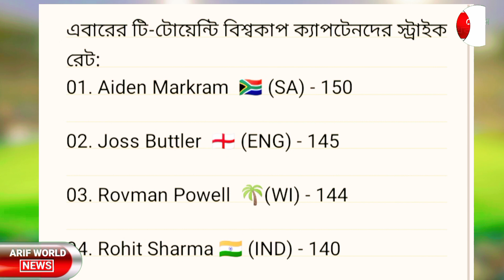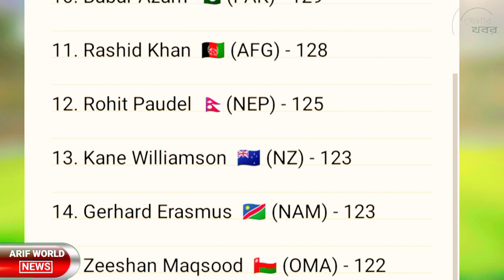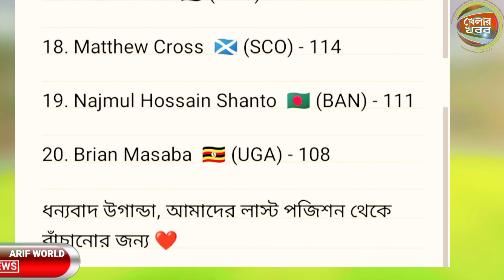কোন অধিনায়কের ব্যাটিং গড় কত | টি টোয়েন্টি বিশ্বকাপ ২৪ | সকল অধিনায়কের স্ট্রাইক রেট ২০২৪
Arif World is a news & sports related youtube channel, where you will find top news & sports related video like cricket & football news, point table, schedule, squad, leaderboard, highlights, ranking etc. in everyday.

➡️ cricket news
➡️ football news
➡️ sports analysis
➡️ other's top news

Credit: Photos : Google & Facebook.

 Thanks.